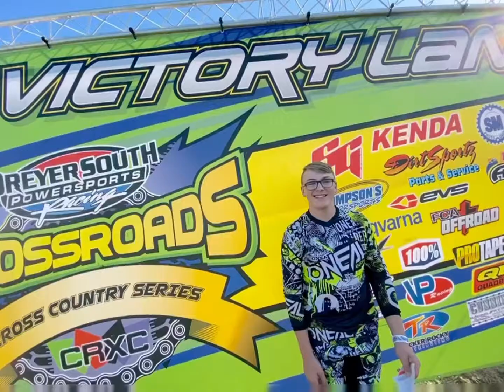Philip’s Dirt Bike Racing 20-21